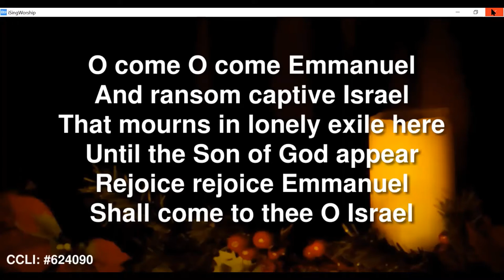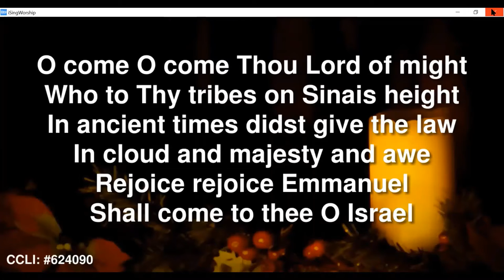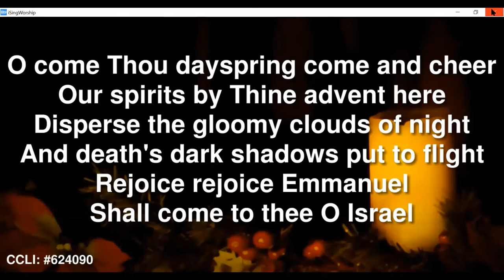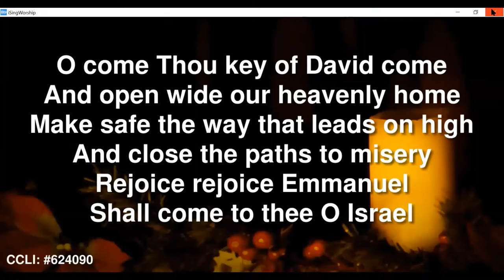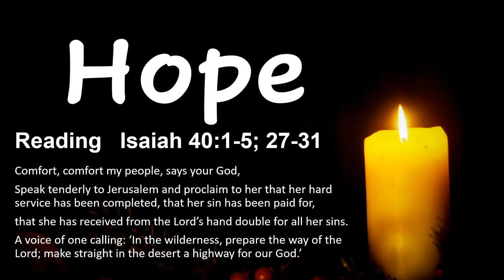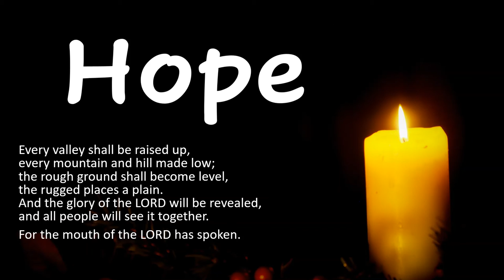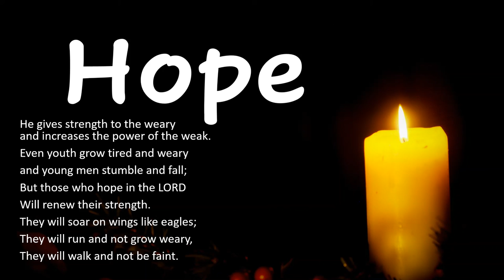Advent Hope O Come O Come Emmanuel prayer intro to reading reading